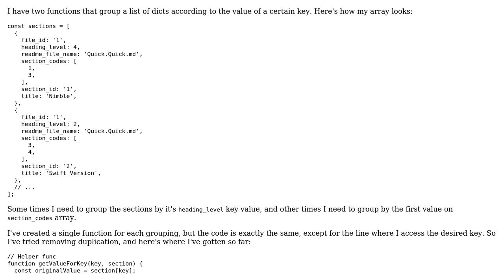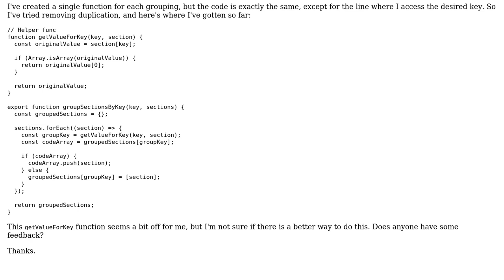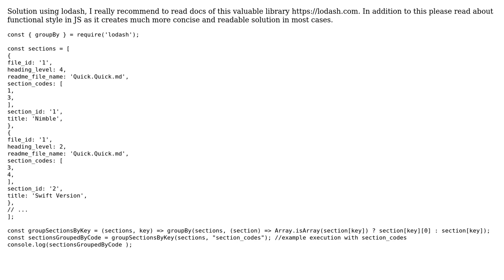Software Engineering: How to avoid code duplication caused by javascript dict access?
With thanks & praise to God, and with thanks to the many people who have made this project possible! | Content (except music & images) licensed under CC BY-SA | Music | Images & others | With thanks to user Tomasz Maciejewski user Hilton Pintor Bezerra Leite and the Stack Exchange Network Trademarks are property of their respective owners. You are responsible for your own actions.